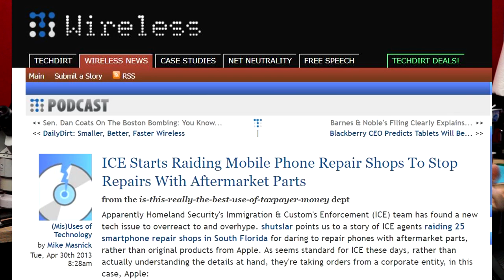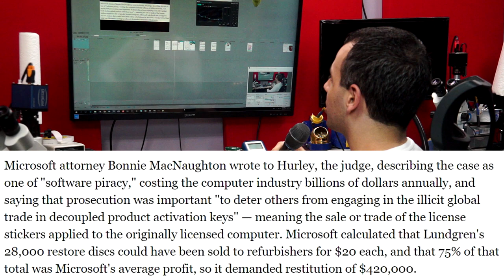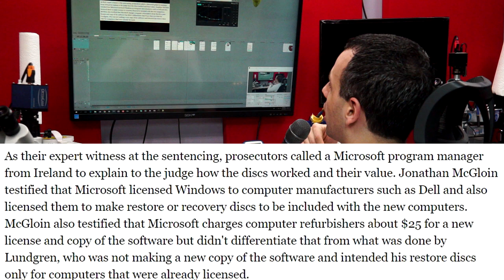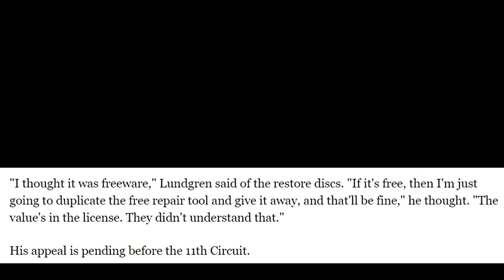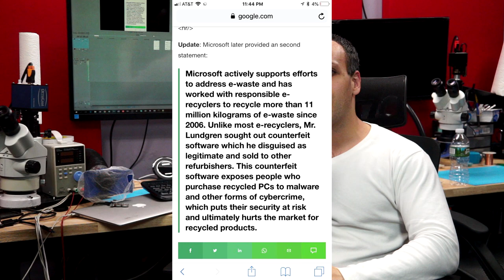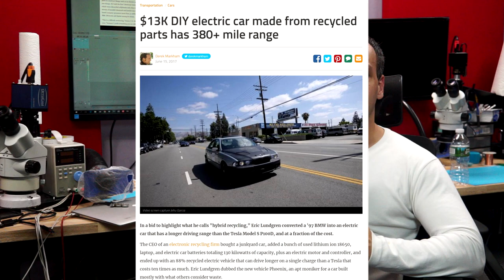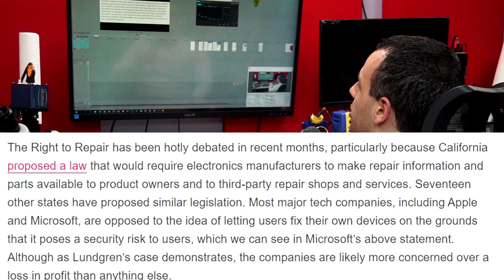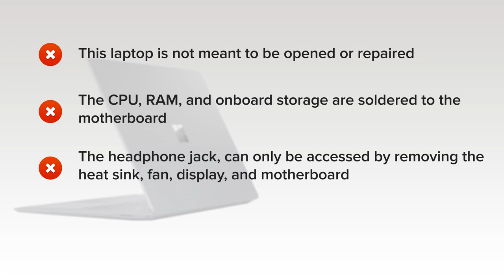Microsoft case results in prison time for restore CD copier.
Eric Lundgren distributed restore CDs. you know, the free CD you get with your laptop that lets you reinstall Windows... that you can often download the creation tool for, for free, from the manufacturer's website...

MY BEAUTIFUL MICROPHONE